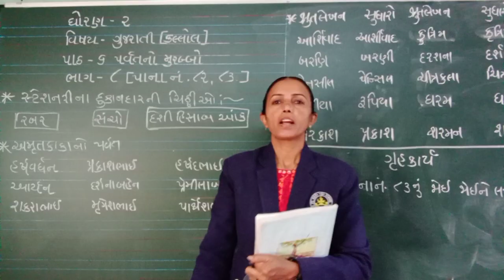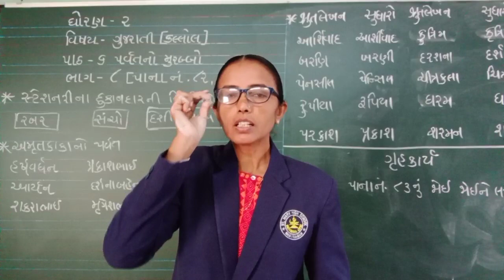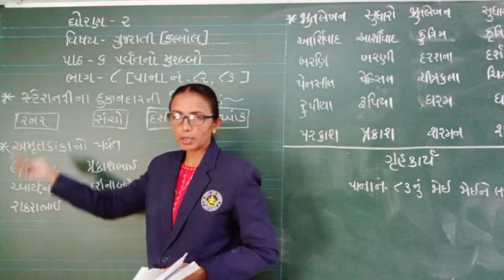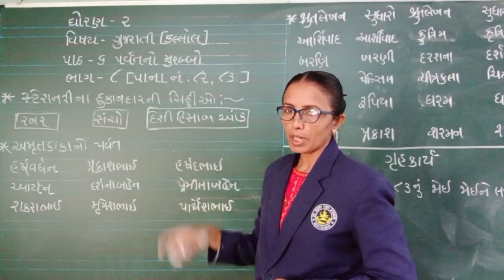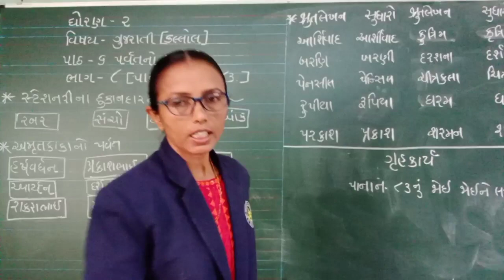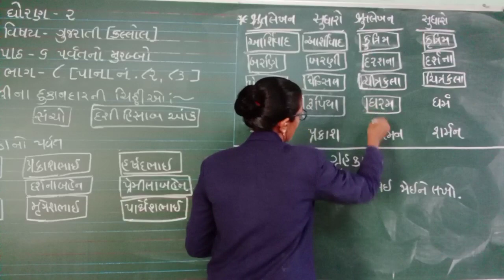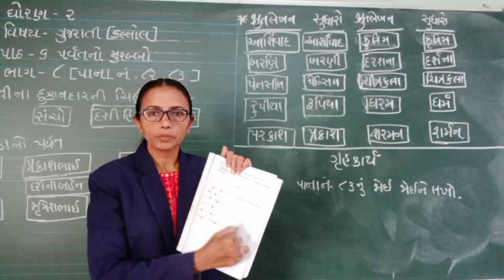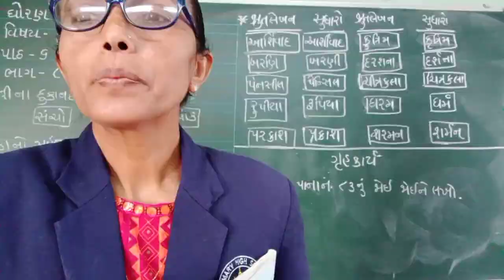STD 2 GUJRATI LESSON 6 PART 8